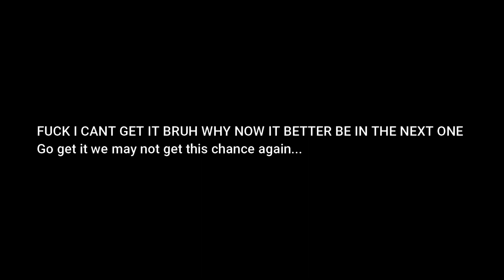Ain't no way it's in stock...[NEW HAKI COLOR BLOX FRUITS]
its in stock go get it quick
sorry im late
go sub now i did yall a favour
big 650